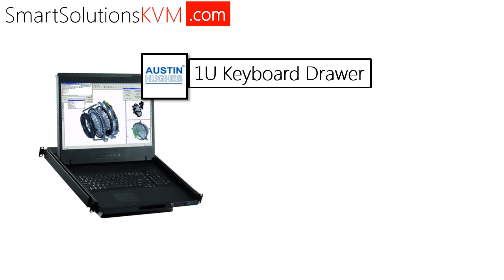1U Keyboard drawer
The Austin Hughes CyberView Widescreen rackmount LCD Monitor and Keyboard is available with KVM or without KVM. This rackmount widescreen LCD monitor and keyboard drawer comes with Touchpad or Trackball control on the keyboard. This versatile 19in widescreen LCD/Keyboard tray is available in a variety of configurations. This industrial strength 1U rackmount monitor keyboard unit saves space for your compact environment rack.